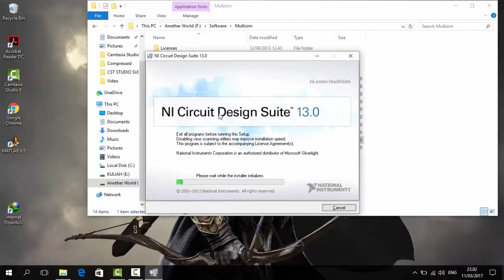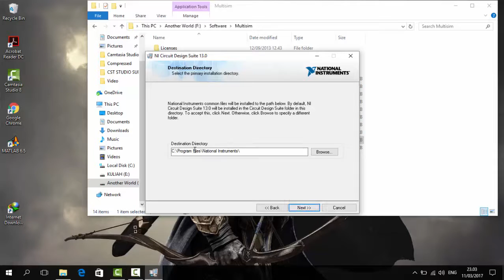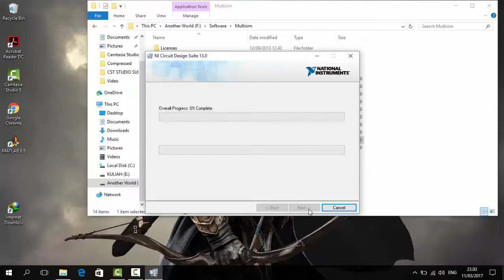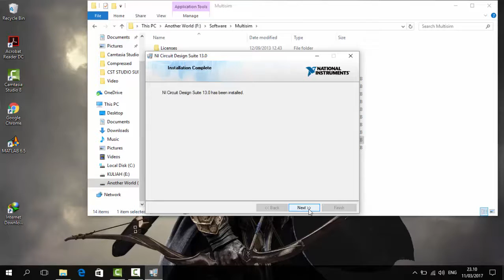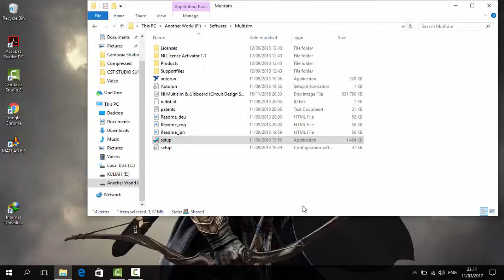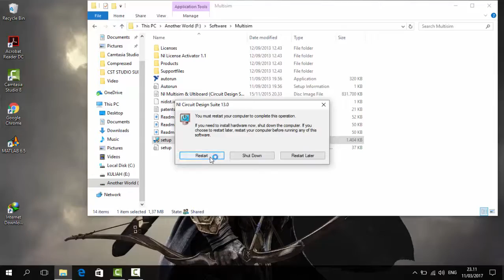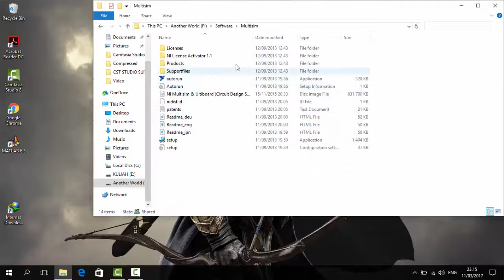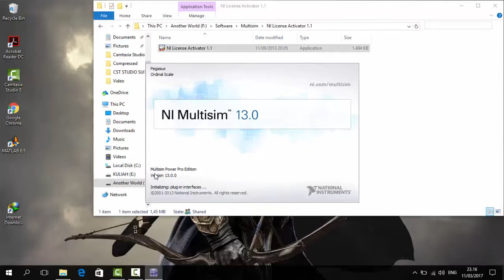Tutorial Instal+Crack Multisim 13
Tutorial Instalasi Multisim 13